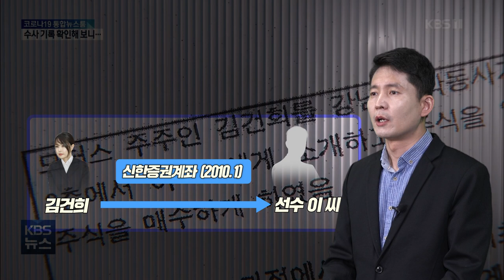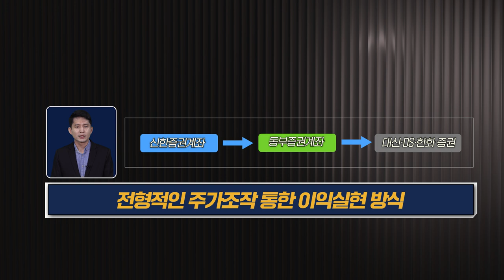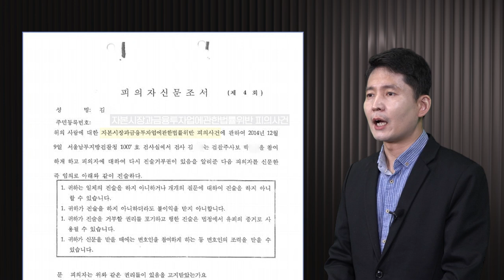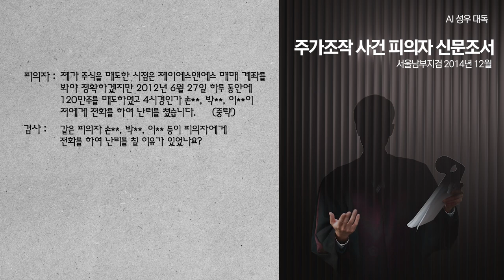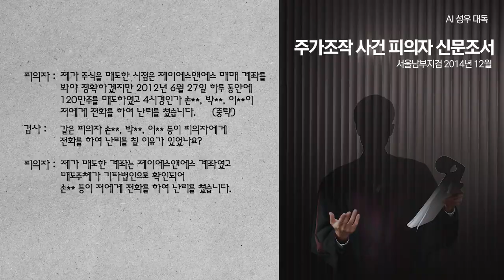검언유착 보도 시즌2 최종회 | 김건희 '주가조작' 수상한 계좌이체 | '장인수 기자 한동훈 휴대폰 뒷문으로 열다' 기획보도 시리즈 | 김성수TV 성수대로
검언유착 보도 시즌2 최종회 | 김건희 '주가조작' 수상한 계좌이체
 '장인수 기자 한동훈 휴대폰 뒷문으로 열다' 기획보도 시리즈